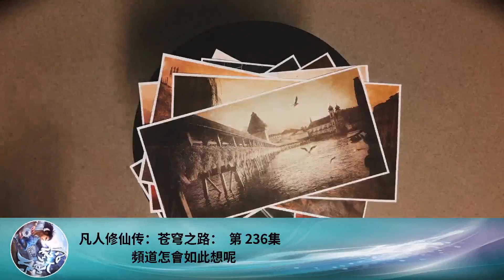凡人修仙傳：蒼穹之路： 第 236集